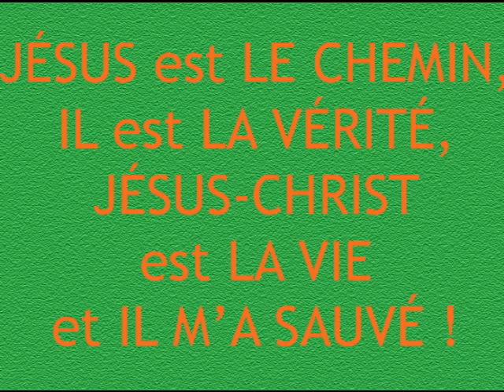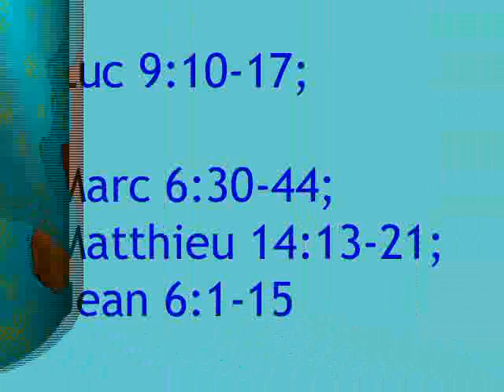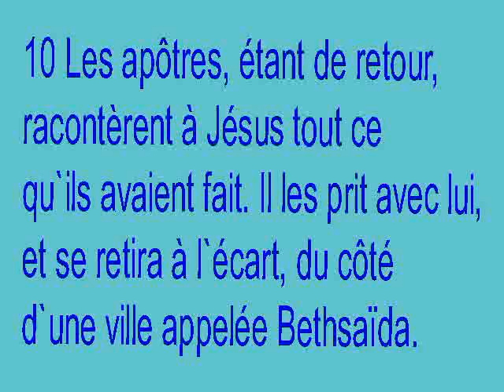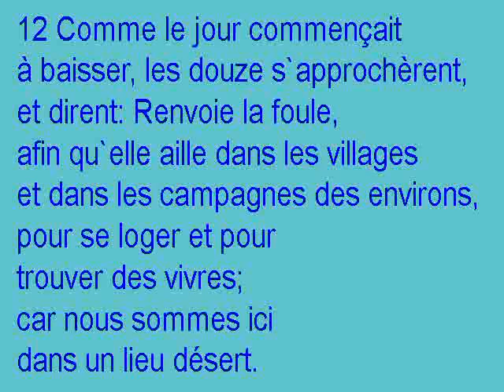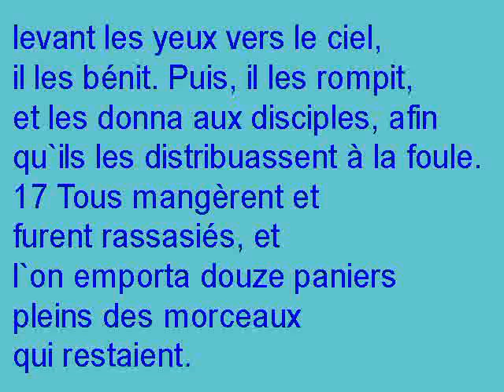multiplication des 5 pains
Jésus nourrit miraculeusement une foule de plus de 10000 personnes!